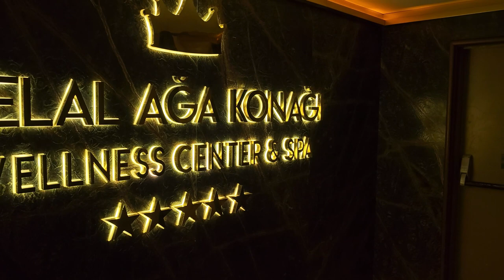WOW!!!! 5⭐️Hotel Istanbul, Turkey || 5⭐️Hotel Tour || Celal Agha Konagi Hotel Istanbul | Vlog #2